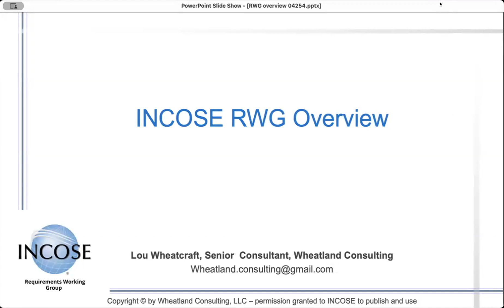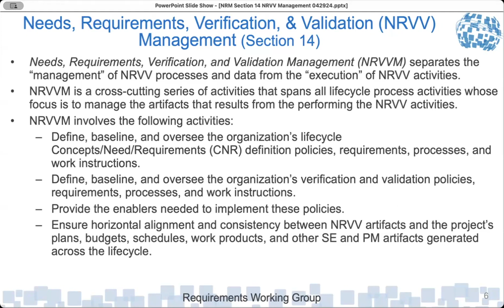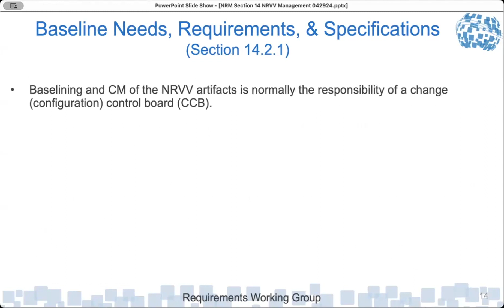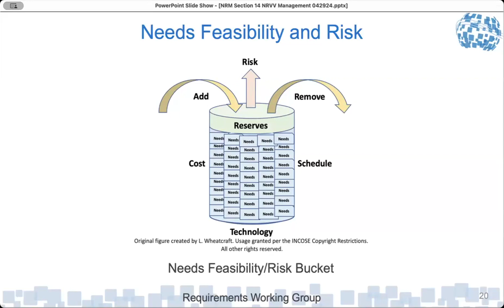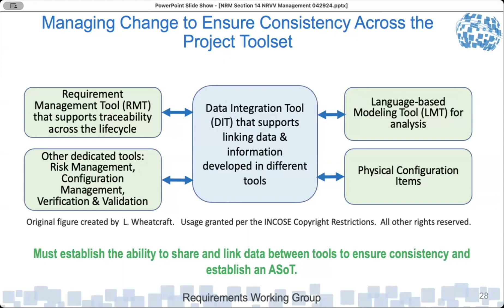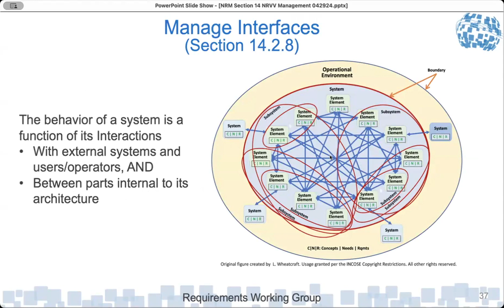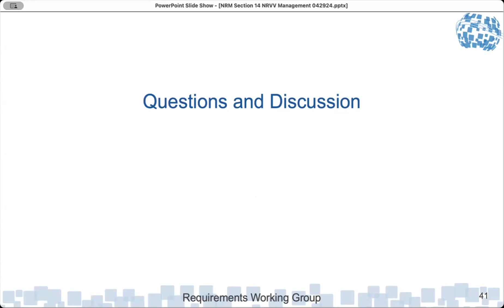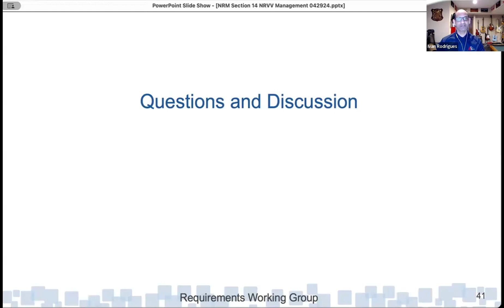NRM Sec 14 Needs, Requirements, Verification, & Validation Management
This presentation "NRM Sec 14 Needs, Requirements, Verification, & Validation Management" was given on April 29, 2024 to the INCOSE Canadian Chapter.

Needs, Requirements, Verification, and Validation Management (NRVVM) separates the “management” of NRVV processes and data from the “execution” of NRVV activities.   NRVVM is a cross-cutting series of activities that spans all lifecycle process activities.  The focus of NRVVM activities is to manage the artifacts that results from the NRVV activities to ensure alignment and consistency across the lifecycle.   During this presentation, the activities associated with preparing for NRVVM and performing NRVVM activities will be discussed as described in the INCOSE Requirement WG Needs and Requirements Manual (NRM).